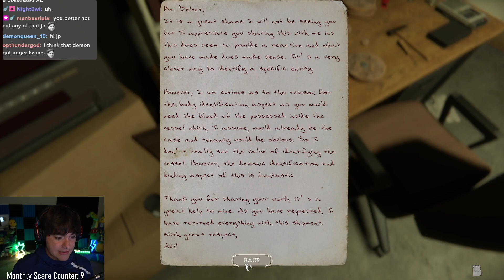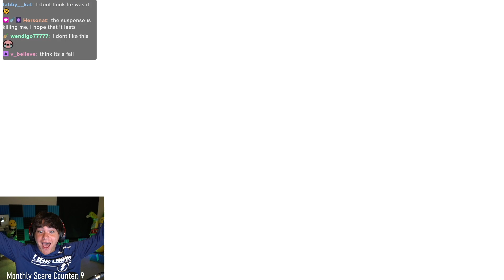This Game Has A DARK Secret...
Today we dive into the Mortuary Assistant.. and was my game glitched oooor???